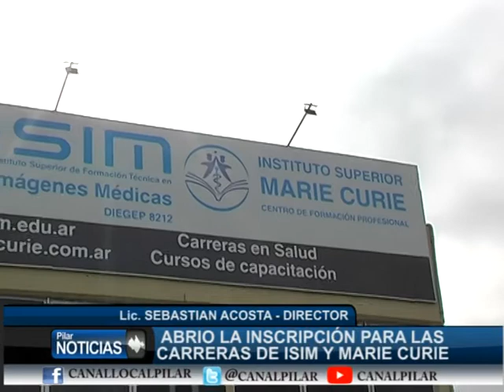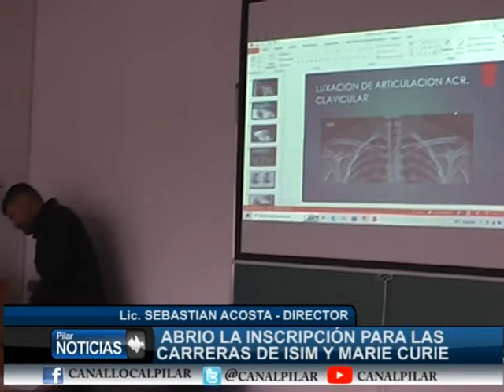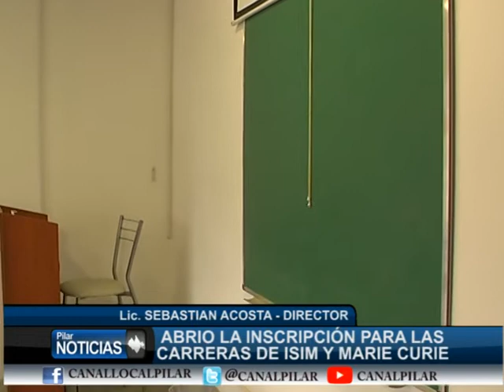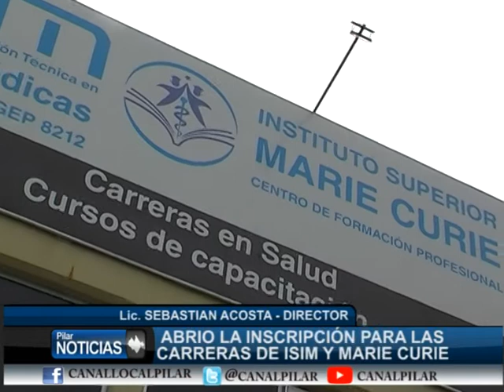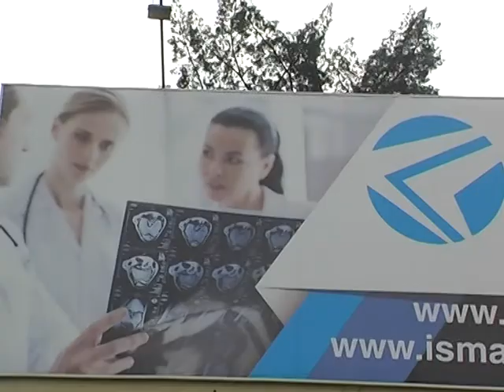ABRIO LA INSCRIPCIÓN PARA LAS CARRERAS DE ISIM Y MARIE CURIE